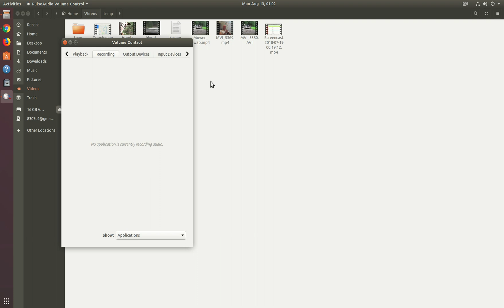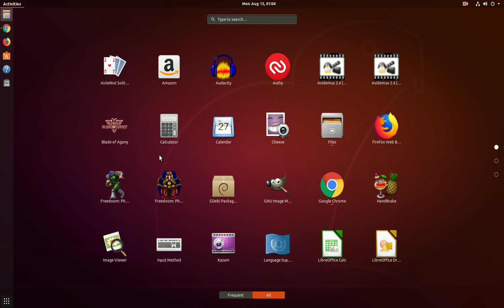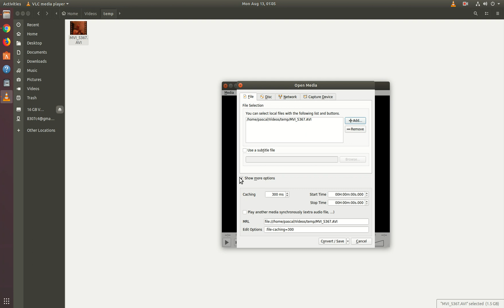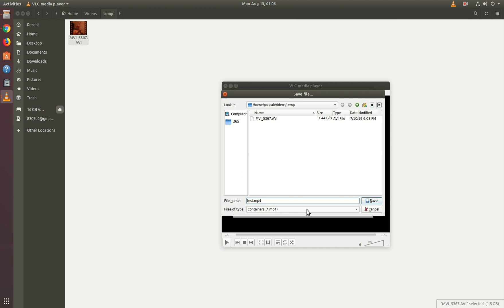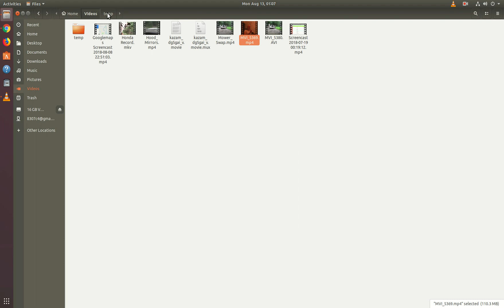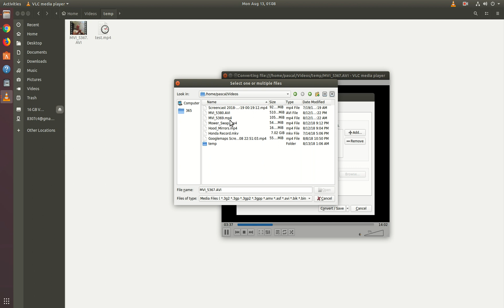Convert AVI to MP4 in Ubuntu w. VLC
Quickly, painlessly, WYSIWYG, Linux